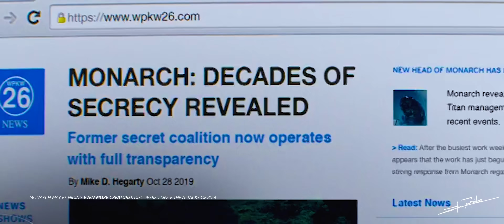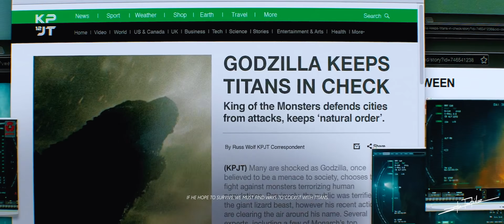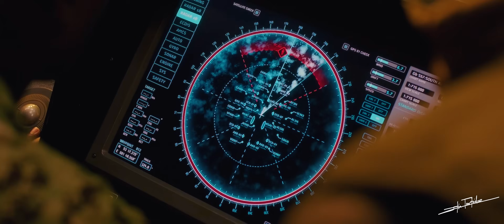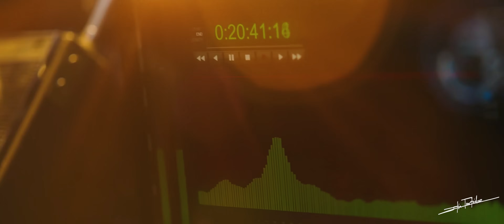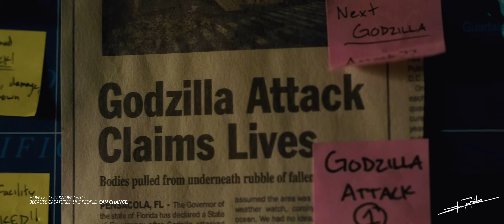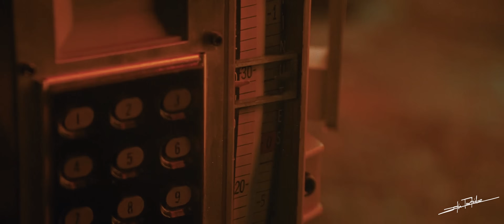MONSTERVERSE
"What we are witnessing here, is the return of an ancient and forgotten superspecies."

Hi! This was, although a bit challenging, an absolute joy to edit. Tried to jam everything in 10 minutes, hope it came out decent.

1 - Really Slow Motion & Giant Apes - Vega
2 - Really Slow Motion & Giant Apes - Overturn
3 - Jo Blankenburg - Vanguard
4 - Black Hydra - The Prophet
5 - Really Slow Motion & Giant Apes - The Gods
6 - Really Slow Motion & Giant Apes - Valkyria Rises

Chapters:
00:00 - Monsters Exist
02:44 - The Legends
04:54 - That's Mechagodzilla
07:47 - What Part Will We Play

Monsterverse Tribute
WARNING:
I do not allow YouTube re-uploads by other users (even if the credits are given), so please, don't ask me about it.

If you wish to repost my content on other platforms (such as Instagram, TikTok, Facebook, etc), you may only take a small part of the video in question (1 minute maximum) and give full, easily visible credits in the title ("Made by Ilia TS", "Edited by Ilia TS", "Full video by Ilia TS on YouTube", etc.). A quick message before reposting would be greatly appreciated, either on my instagram or through my email.